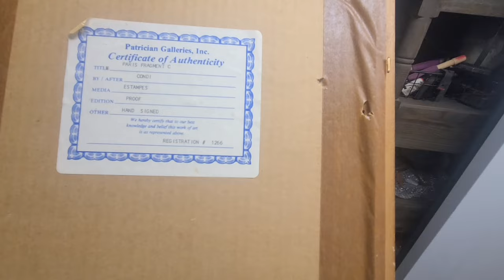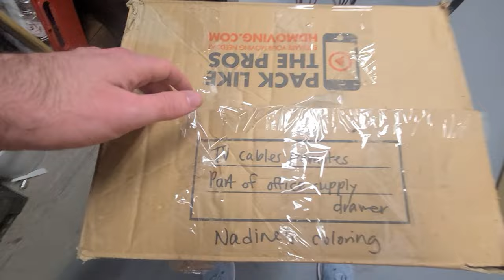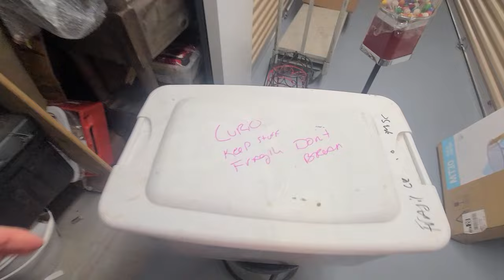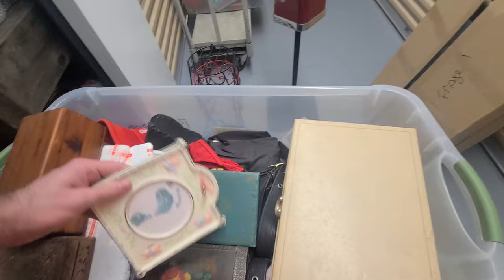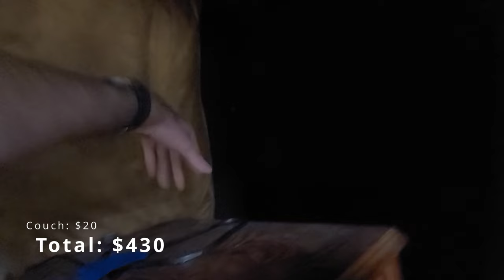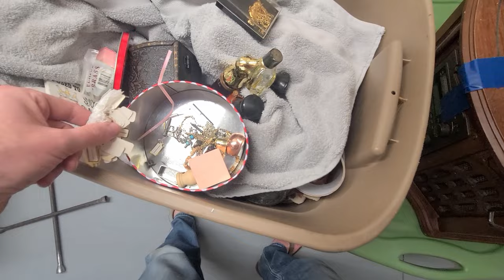This Abandoned Storage Unit was PAKCED FLOOR TO CEILING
This unit was packed! I found art, tools, and much much more! Found a bunch of interesting things! My best unit of the year so far! storage epic business finance storagelockerfinds storageunitauction reseller locker nuts treasure hunting with jeebus